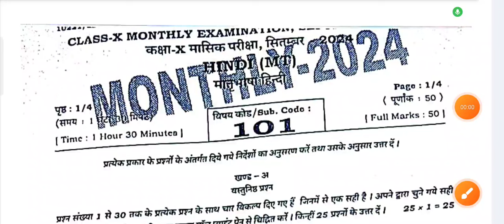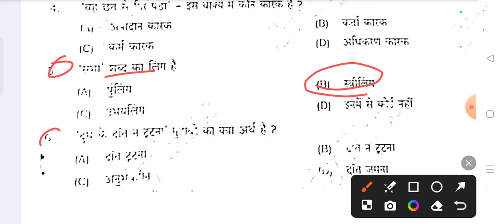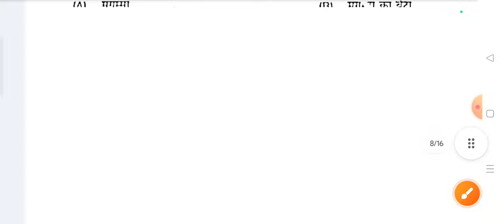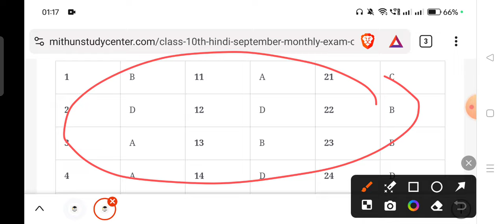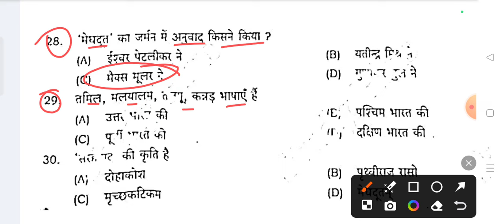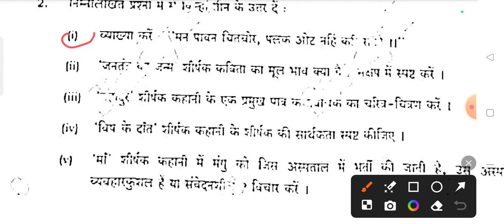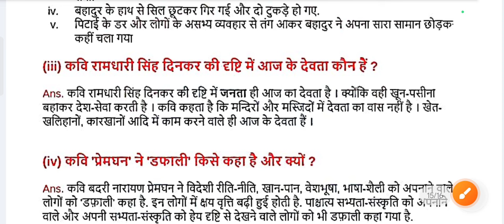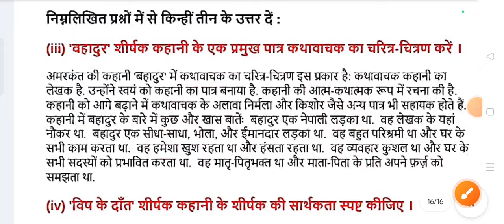(23.9.2024) 10th Hindi September Monthly Exam Viral Subjective 2024 | Class 10 Hindi Subjective 2024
Whatspp Group -

Bihar Board Class 10th Hindi Original Question Paper September Monthly exam 2024 | Bseb Bihar Board inter 2025
Class 10th September Monthly exam 2024 Hindi Viral paper || Class 10th Hindi answer key 2024
Class 10th hindi September Monthly exam 2024
10th class hindi original question paper half yearly exam 2024
Class 10th Hindi Question Paper Download September Monthly Exam 2024
Class 10th September Monthly exam hindi subjective question bseb class 10th hindi subjective question bihar board 10th exam 2024 hindi subjective 10th original question paper
class 10th hindi question bseb class 10th hindi September Monthly subjective bihar board paper solution
bseb 10th hindi september monthly exam question paper 2024
23 September
23 September paper
23 September Hindi paper 2024
23 September Hindi Viral Paper 2024
Bihar board class 10th hindi september monthly exam question paper with answer
10th hindi september monthly exam question paper with answer
10th hindi september monthly exam 2024 Class 10th hindi september monthly exam 2024 question paper with answer

10th class hindi subjective question